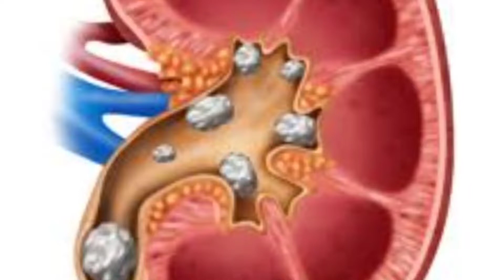How to get rid of Renal Calculi naturally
A kidney stone is a hard deposit that is made from minerals in the urine. There are broadlybfour types of kidney stones: calcium oxalate, uric acid, struvite, and cystine. Common symptoms include severe pain in lower back, blood in the urine, nausea, vomiting, fever and chills, or urine that smells bad or looks cloudy.

Urine has various wastes dissolved in it. When there is too much waste in too little liquid, crystals begin to form. The crystals attract other elements and join together to form a solid that will get larger unless it is passed out of the body with the urine. Usually, these chemicals are eliminated in the urine by the body's master chemist: the kidney. In most people, having enough liquid washes them out or other chemicals in urine stop a stone from forming. The stone-forming chemicals are calcium, oxalate, urate, cystine, xanthine, and phosphate.
Naturally there are herbs explained in ancient Ayurveda texts which can effectively and safely break the stones and flush them.
Dolichos biflorus or Kulathi li daal is one among them . But even it can cause side effects if taken in wrong way. So just watch the video and reap the benefits.